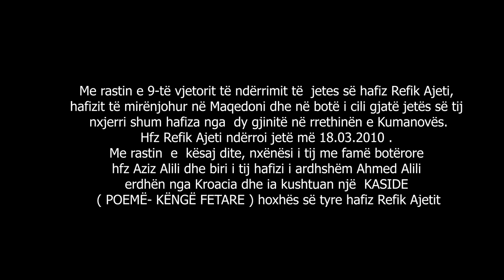Hfz Aziz & Ahmed Alili - Ty Hafiz (Official Trailer)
PREMIERA E VIDEOKLIPIT ME DATËN 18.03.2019 ORA 18.00